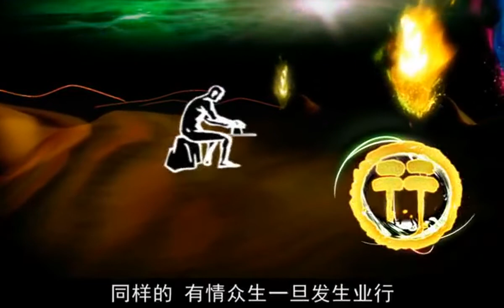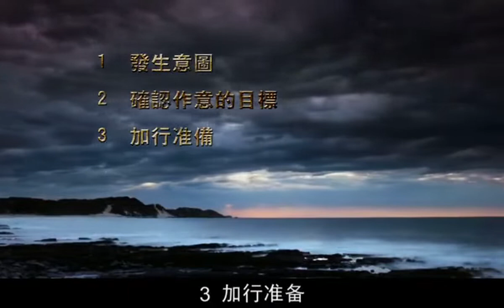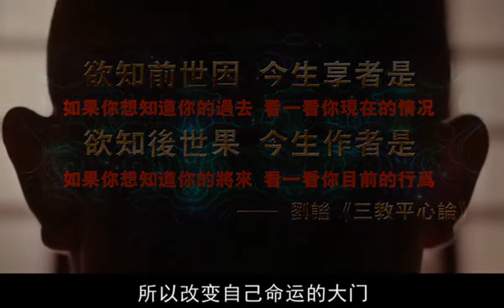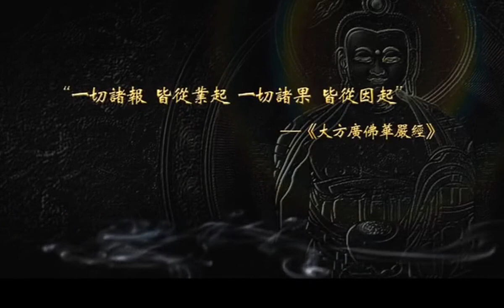00十二缘起【从当下出发】